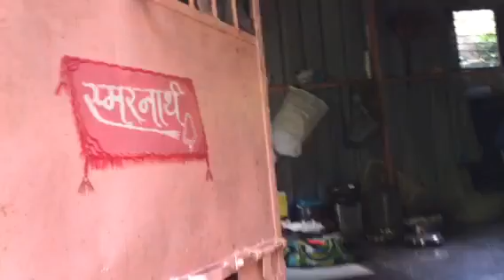महानुभाव श्री दत्त मंदिर माहुर, महाराष्ट्रा. 24-9-18